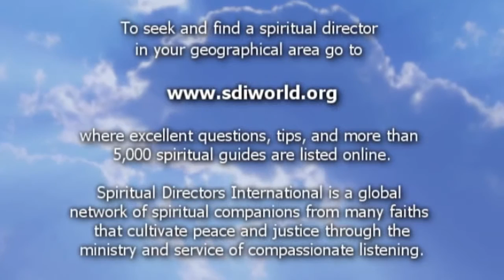Rev. Terry Hershey and Marianne Hieb explore spiritual direction and the imagination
Rev. Terry Hershey is an author, humorist, inspirational speaker, dad, ordained minister, golf addict, and smitten by French wine. He divides his time between designing sanctuary gardens and sharing his practice of "pausing" and "sanctuary" to help us do less and live more. Terry's newest book, The Power of Pause, offers the permission to slow down, and to be gentle with ourselves, in a world that demands More-Bigger-Faster.
Marianne Hieb, RSM, MFA, ATR, DMin, is a Sister of Mercy, artist, art therapist, author of Inner Journeying through Art-Journaling, retreat and spiritual director at Lourdes Wellness Center, New Jersey, USA .